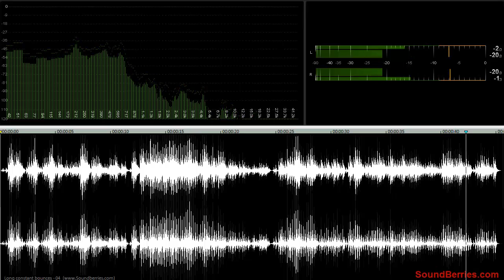🎧 Long constant bounces - 04 SOUND EFFECT